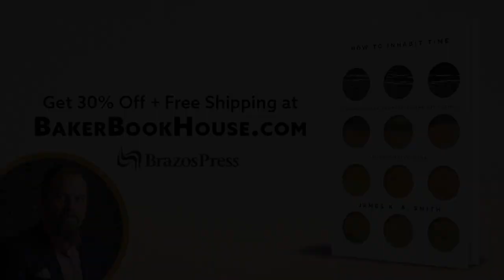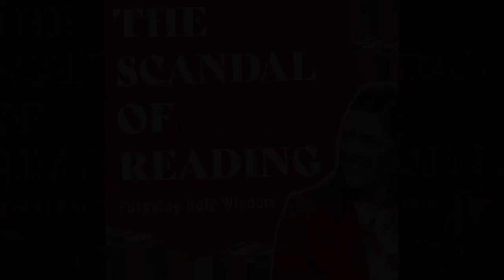Scandal of Reading | Season Two | Ep. 7 Angel Adams Parham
Jessica Hooten Wilson, Claude Atcho, and Austin Carty reveal what books they've finished in a twenty-four hour period, and what prevents or compels someone to read that way. After that, listen as Claude Atcho discusses Phillis Wheatley with Professor Angel Adams Parham. How is Wheatley's poetry misinterpreted? How can we learn from her approach to the American Project and freedom? Prepare to adjust your thinking about the issues today through the lens of Wheatley's work!

Works Referenced:

Go Tell It on the Mountain by James Baldwin
On Being Brought from Africa to America by Phillis Wheatley
A Hymn to the Evening by Phillis Wheatley
To the Right Honorable William, Earl of Dartmouth by Phillis Wheatley
The Complete Works of Phillis Wheatley by Phillis Wheatley
The Black Intellectual Traditional: Reading Freedom in Classic Literature by Angel Adams Parham and Anika Prather
The Collected Works of Phillis Wheatley by Phillis Wheatley
The Age of Phillis by Honorée Fanonne Jeffers

Information on the Host:
Claude Atcho was a church planter and adjunct English professor in Boston, Massachusetts and currently serves as a senior pastor at Church of the Resurrection in Charlottesville, Virginia.

Information on the Guest:
Dr. Angel Adams Parham is the executive director of Nyansa Classical Community, associate professor of sociology at the University of Virginia, author of American Routes: Racial Palimpsests and the Transformation of Race, and coauthor of The Black Intellectual Tradition: Reading Freedom in Classical Literature.

Purchase The Black Intellectual Tradition: Reading Freedom in Classical Literature

Purchase Reading for the Love of God: How to Read as a Spiritual Practice